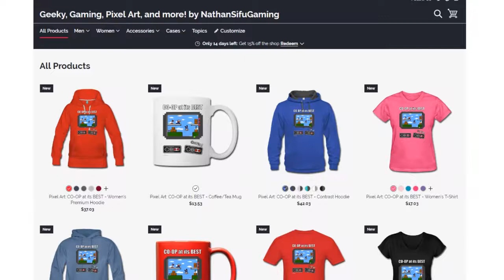🎮 Mass Effect 3 (Citadel DLC: Shepard vs Clone) Let's Play! #135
The final installment in the Mass Effect Trilogy, complete with Recover Prothean Artifact DLC/Javik DLC, Leviathan DLC, Citadel DLC, and extended Cut DLC!

Nathan Shepard
Male
Vanguard